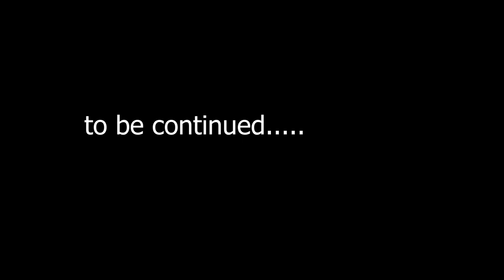Mumbai to lonavala by road with friends 2022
HI !
welocme back to My channel

About this video-in this video i am going to explore  lonaval which is 65 km from pune and 75 from mumbai.

Boya m1 mic
Boya mm1 Mic
Gorila Tripod
Fotopro ufo tripod
fotopro Mobile holder
Cold shoe mount